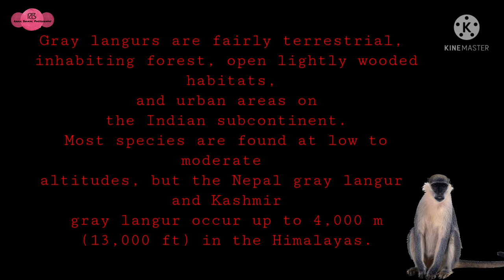Langur Monkey // Some Pro Photographs Of Langur Monkey Clicked by Me // Rahul Bhukal Vlogs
Gray langurs are fairly terrestrial, inhabiting forest, open lightly wooded habitats, and urban areas on the Indian subcontinent. Most species are found at low to moderate altitudes, but the Nepal gray langur and Kashmir gray langur occur up to 4,000 m (13,000 ft) in the Himalayas.

New video coming today...
Rahul Bhukal Vlogs
Also,
RAHUL BHUKAL VLOGS
Playlist:- RBV- Rahul Bhukal Vlogs

Welcome to my IG Page :
RAHUL BHUKAL VLOGS
Gym techniques / Nutritons / Diet / Vlogs / Reels / Unboxing videos / Review/ Mere Mann Ki baat